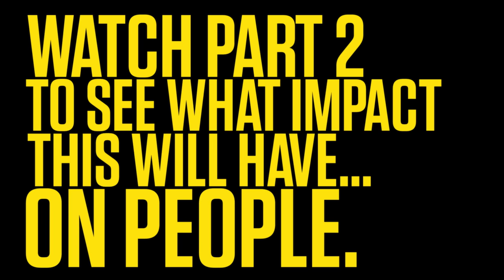'Collapse Of The Oceans' with Joshua Jackson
There is one place on Earth where the impacts of climate change are most profound and yet practically invisible: the oceans. WATCH our newest video where Joshua Jackson goes to the Great Barrier Reef to explore the impacts of ocean warming and acidification on the world's reefs.